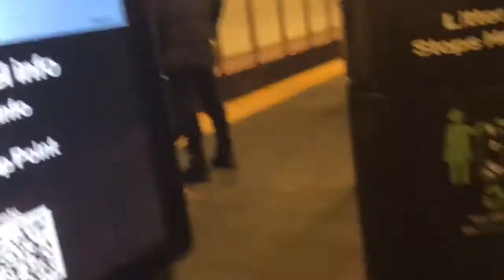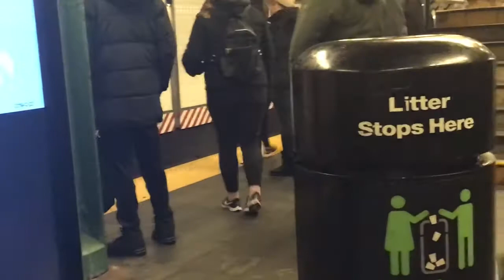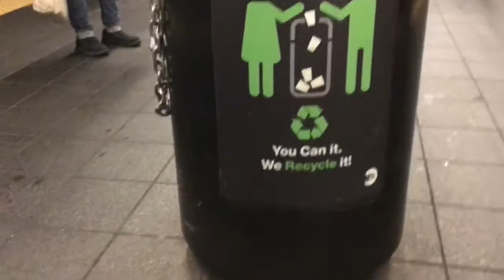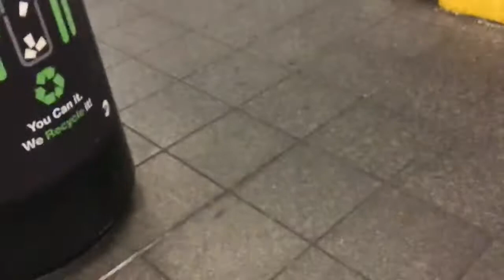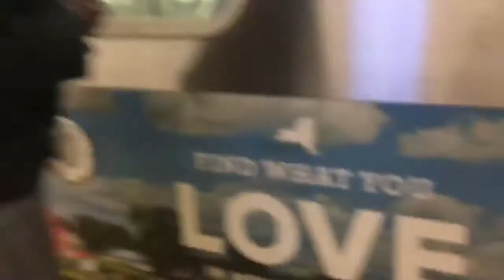Time Square Railfanning on the 1,2,3 lines